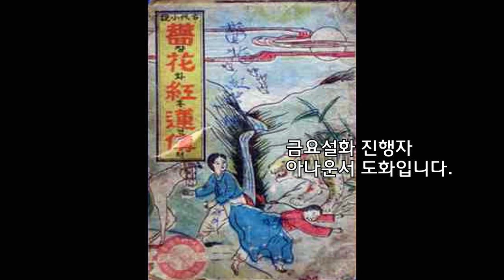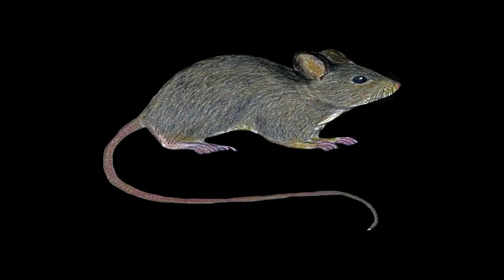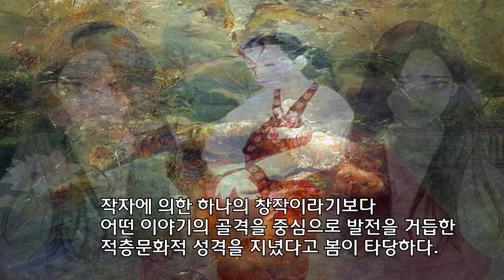한국의 설화 [장화홍련전] 조선조 세종시대의 설화 '장화홍련전' 원전을 소개합니다.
@parkhanyeol 장화홍련전 한국설화 장화와 홍련
장화홍련전 설화를 설명하는 이불 속에 넣은 콘텐츠 그림의 쥐는 사실상 털이 없는 갓 태어나 죽은 쥐입니다. 계모 허씨가 죽은 쥐를 조작해서 이불 속에 집어 넣고 장화가 부정한 짓으로 임신하여 낙태한 것으로 둔갑시킨 것입니다.